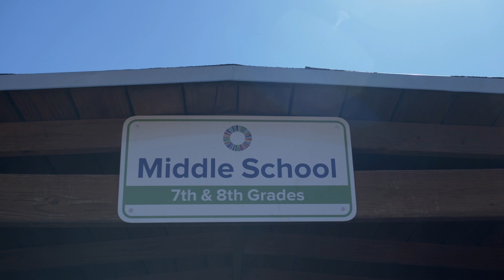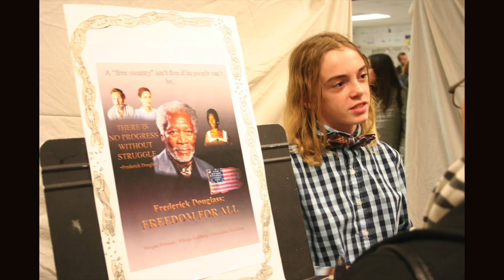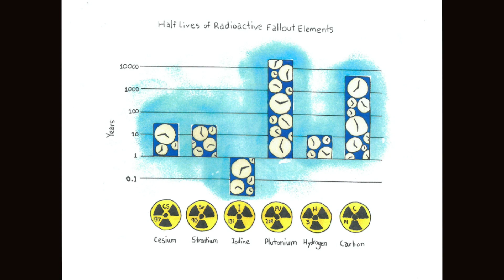Welcome to Arts & Sciences Middle School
Introduction to the SFSAS Middle School program, Fall 2020.